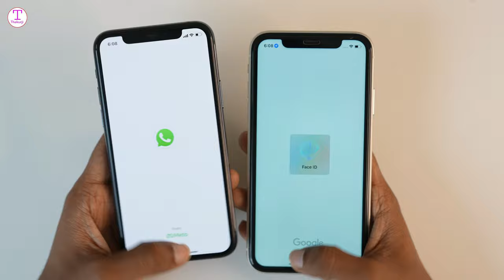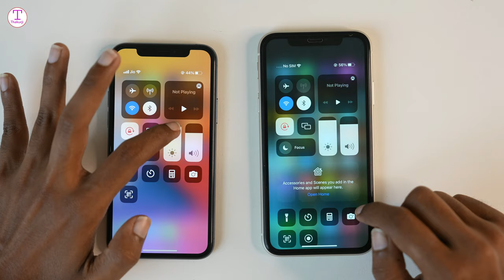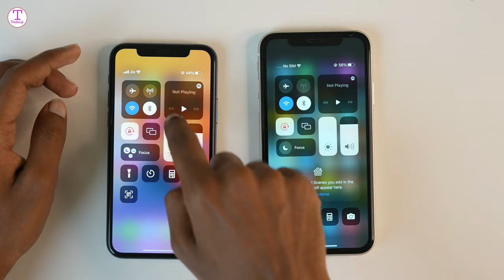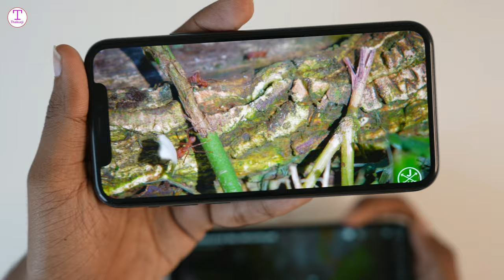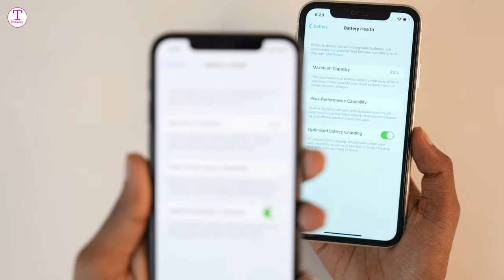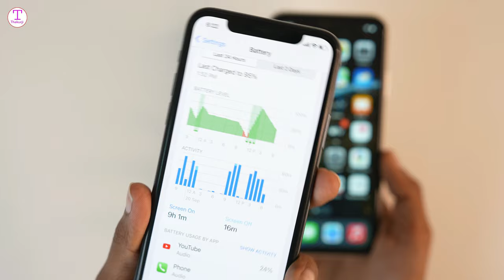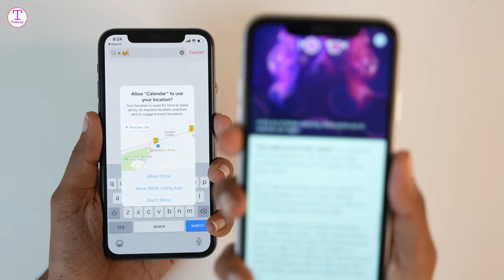iPhone 11 vs iPhone 11 Pro in 2022 | Best iPhone To Buy Second Hand ? (HINDI)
My Gears
Camera - Canon 200d Mark 2
Smartphone - Vivo y83
Realme 3